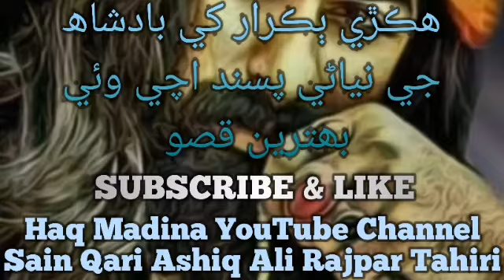Sindhi Islamic Stores